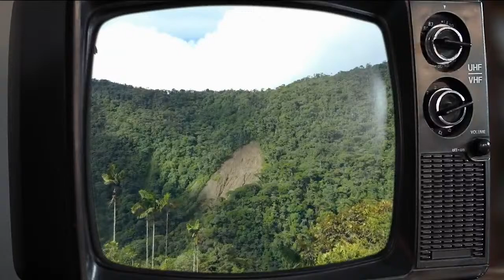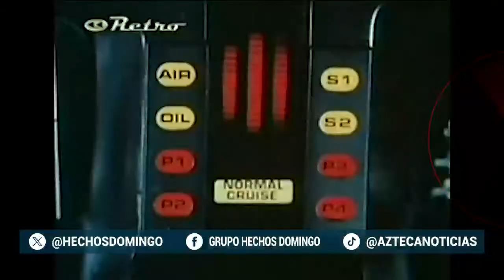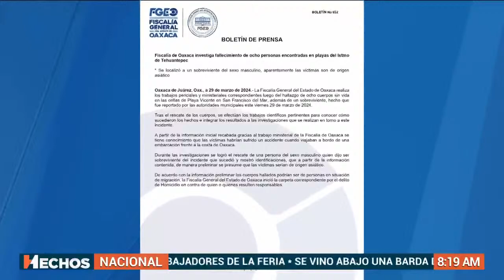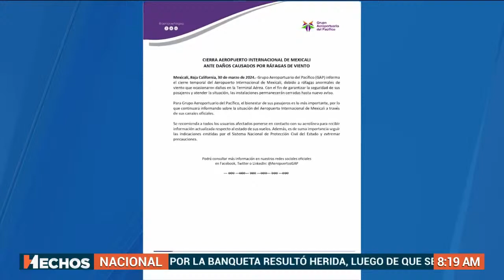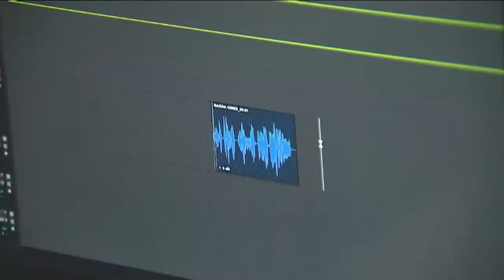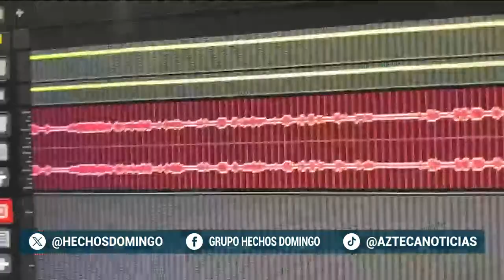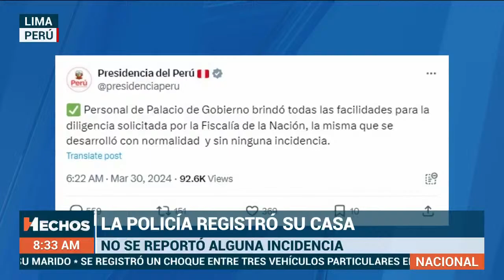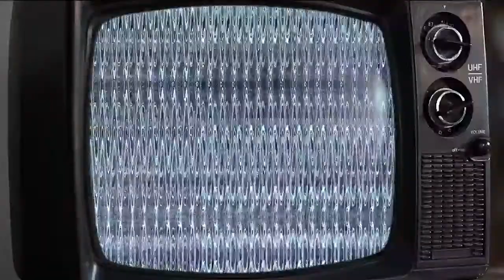EN VIVO: Hechos Domingo con Jorge Zarza / 31 marzo 2024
Hechos Domingo con Jorge Zarza es un espacio creado para informarte sobre lo más relevante en el ámbito nacional, internacional, espectáculos y deportivo durante el último día de la semana. Te esperamos todos los domingos a las 8:00 am.

Jorge Zarza TW: @jzarzap
Linet Puente TW: @LinetPuente
Ashley González TW: @ashleygme